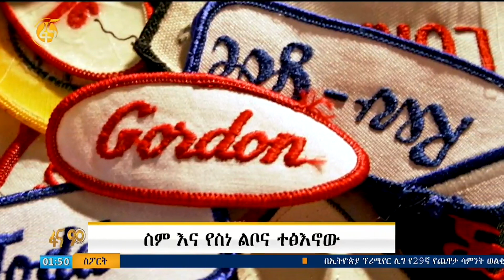ስያሜዎች የሚፈጥሩት የስነ ልቦና ተፅእኖ